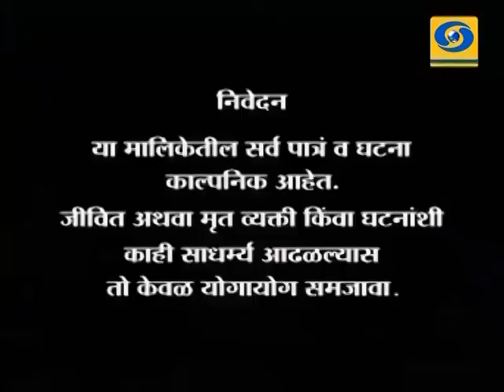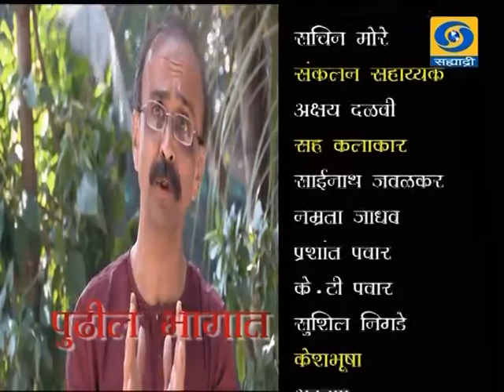Episode 22 _ भाग २२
Behind very crime there is a criminal mind bet or a situation or lack of prudence & patience in man. This results into increase in crimes in our society. Many lives are lost just because of wrong short cuts are taken in solving the problem . Serial crime emphasizes how good should prevail over bad in society.

DD Sahyadri
Doordarshan Mumbai
Sahyadri Marathi
Show : Crime
Producer : Narayan Rane.
Director : Amol Bhave.
Star Cast : Pankaj Vishnu, Sonal Aavahad, Samrudhi Mungekar.